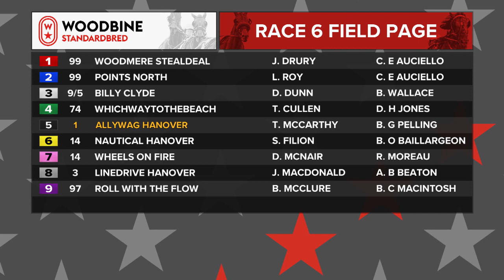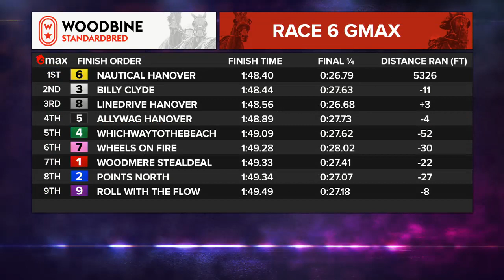Mohawk, Sbred, June 10, 2023 Race 6